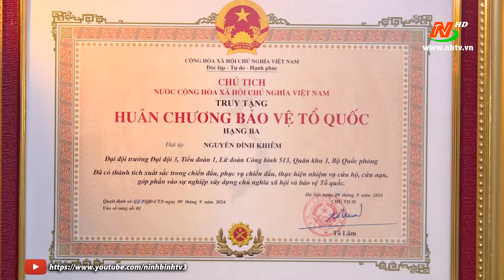Ủy ban Quốc phòng và An ninh của Quốc hội thăm hỏi động viên gia đình Đại úy Nguyễn Đình Khiêm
Đoàn công tác Ủy ban Quốc phòng và An ninh của Quốc hội thăm hỏi động viên gia đình Đại úy Nguyễn Đình Khiêm